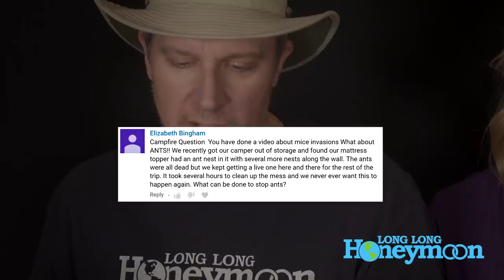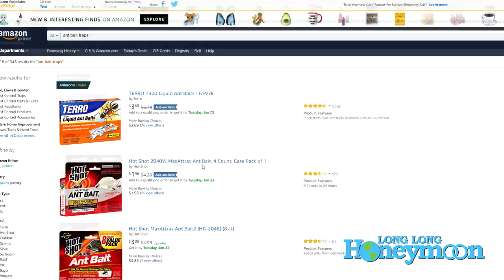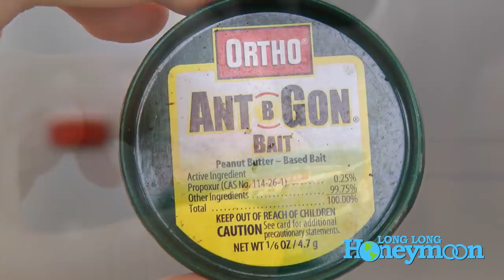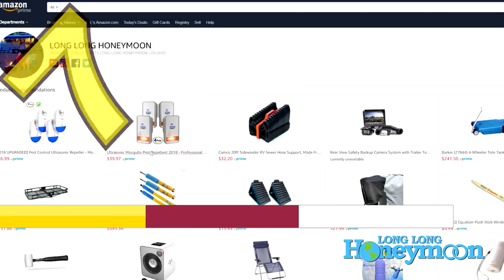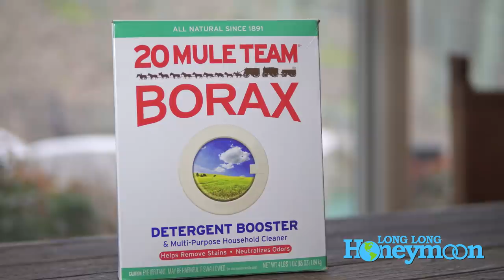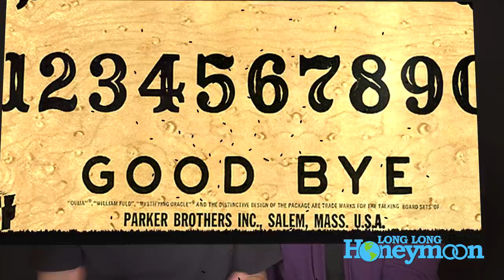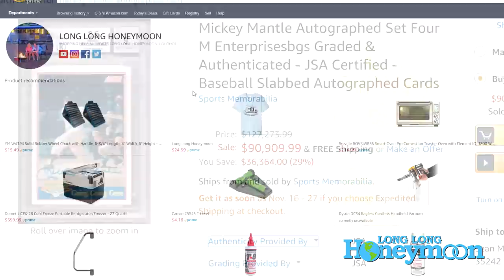🐜 HOW TO STOP ANTS 🐜 from Invading an RV - 15 Tips!!! 🐜